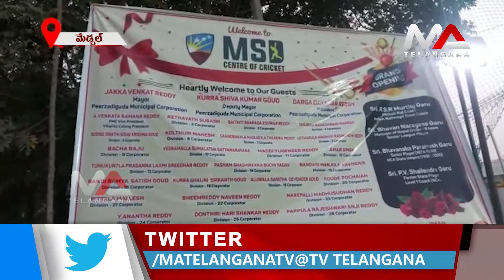Mayor Jakka Venkatreddy Launched MSD Center Of Cricket in Medchel | Ma Telangana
Mayor Jakka Venkatreddy Launched MSD Center Of Cricket in Medchel